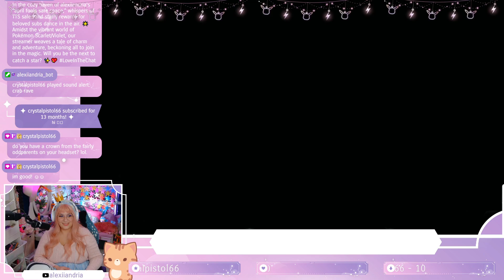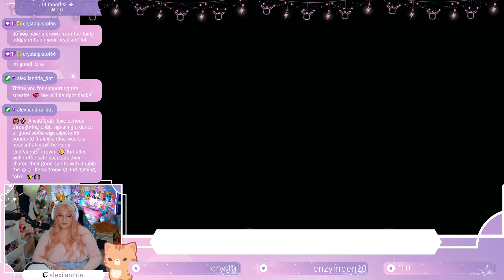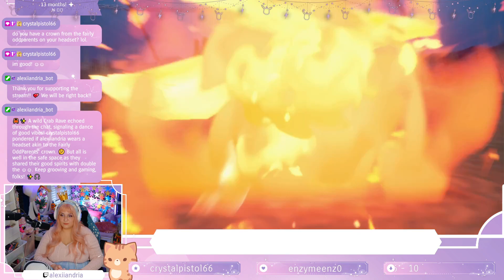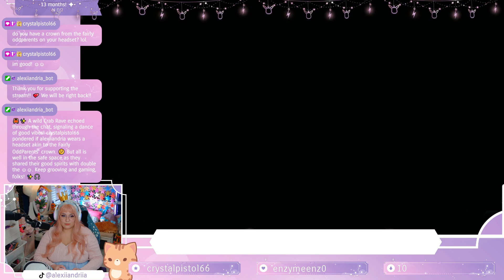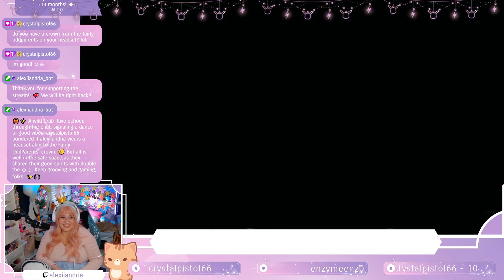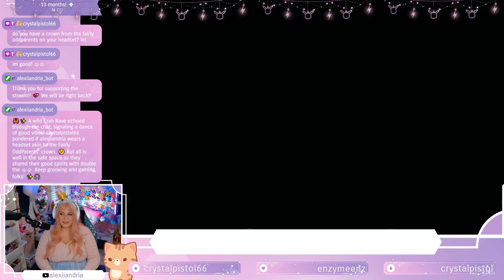april fools safe space (Pokemon Violet VOD 4/1/24)